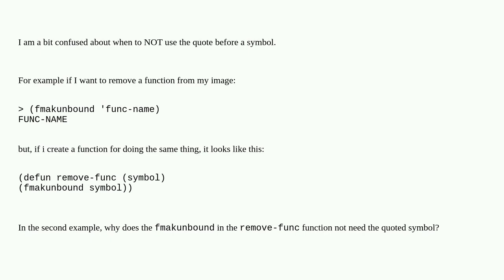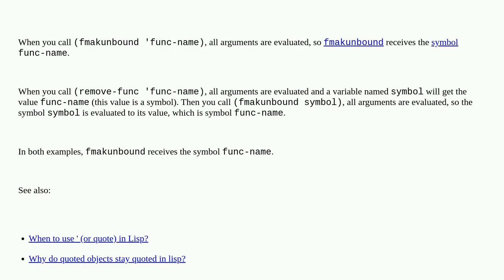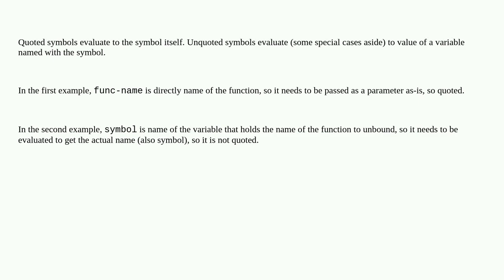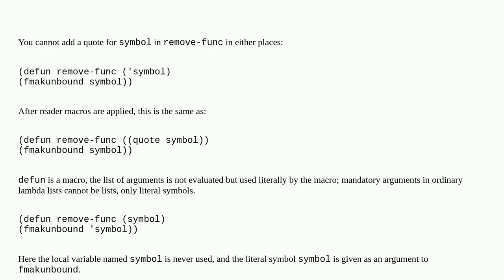Using a quote before a symbol inside a function?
A special thanks goes out to the community

  quote sbcl common-lisp